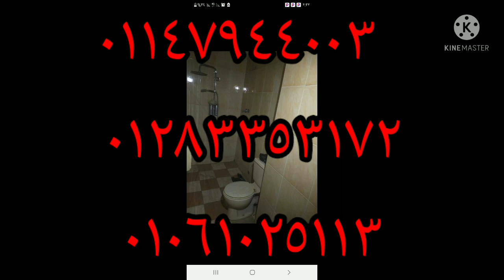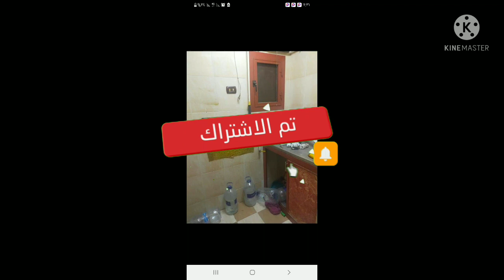اسعاار زماان رجعت من تاني الحق قبل العرض ميضيع منك ايجار 470 جنيه ومساحه 80 م 38 الف ٠١١٤٧٩٤٤٠٠٣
اسعاار زماان رجعت من تاني الحق قبل العرض ميضيع منك ايجار 470 جنيه ومساحه 80 متر كمان 🤔 شقه 59 سنه ايجار قديم 80 متر في الخصوص قلب موقف الاوتبيس 2 غرف وريسبشن قطعتين وحمام ومطبخ مرتاحين جدا تشطيب سوبر لوكس ماء  فيها غاز + عداد قديم
  مطلوب 38 الف  ايجار ٤٧٠ ج
شقتك_عندنا وكمان لو عندك شقه عوز تبيعها ابعت كل التفصيل والصور واتس